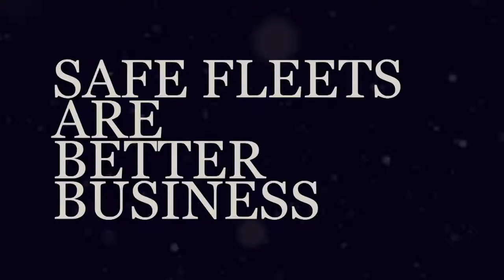Safe fleets are better business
This video is a call to arms to all businesses to make purchasing safer vehicles a core component of their holistic road safety strategy.